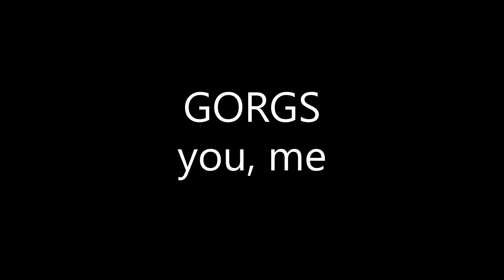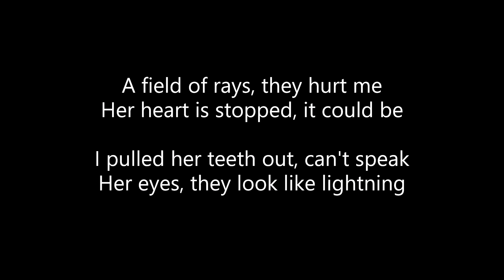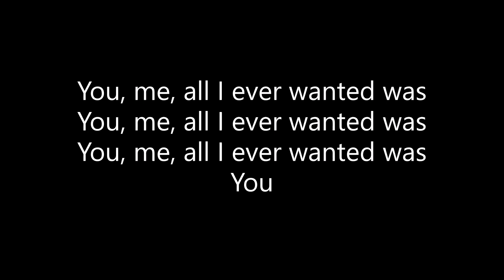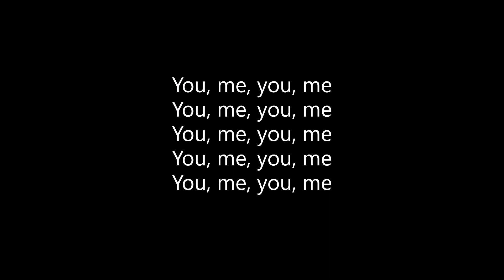GORGS - you, me (Lyrics)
ALL CREDITS TO GORGS!